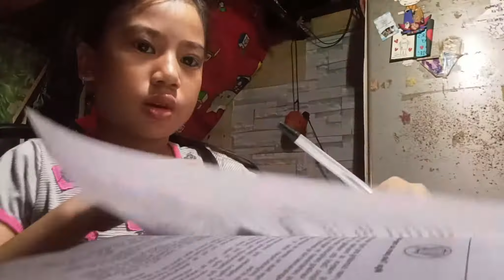Princess Vlog | #12 | A Day in My Life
Hello mga ka-cecess!! Eto na po ang most requested video on my channel. Sana po ay magustuhan ninyo!!!